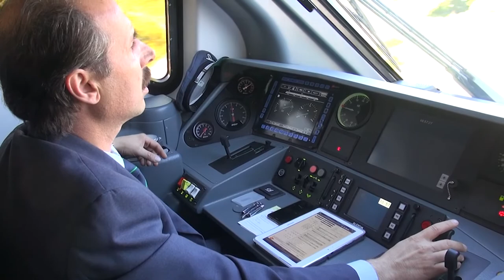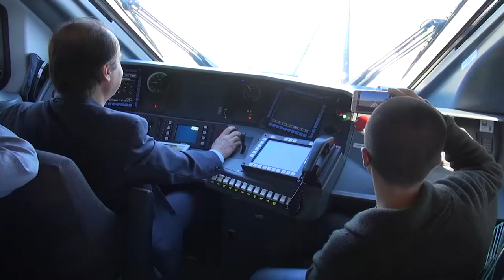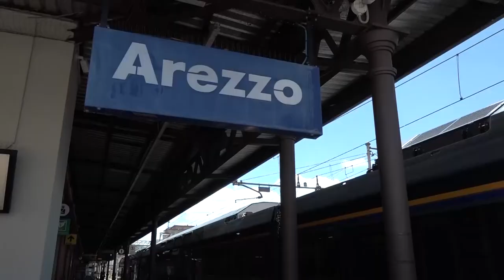Le parole di Scaramelli sulla tratta Arezzo-Siena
Il Vicepresidente del Consiglio regionale della Toscana Stefano Scaramelli (Italia Viva), scrive all’assessore Baccelli per inserire le linee senesi nell’incontro con Trenitalia e Rfi.